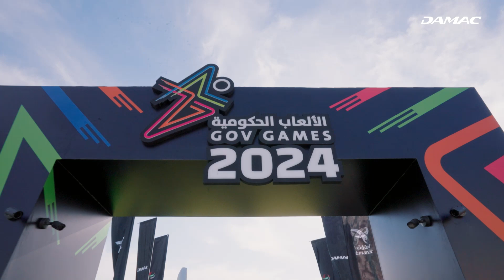Gov Games Finals 2024 Highlights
Gov Games officially wrapped up, and we're proud to applaud the DAMAC team for their stellar performance in the finals, graced by the presence of His Highness Sheikh Hamdan bin Mohammed bin Rashid Al Maktoum. Our DAMAC leaders, Chairman Hussain Sajwani and Managing Director Ali Sajwani, along with Mehdi Sajwani attended the event. Notably, DAMAC stood as a Golden Sponsor, supporting this strategic initiative. Let's relive these unforgettable moments.